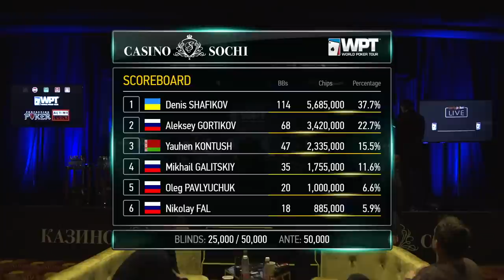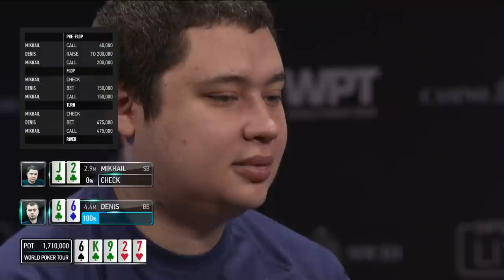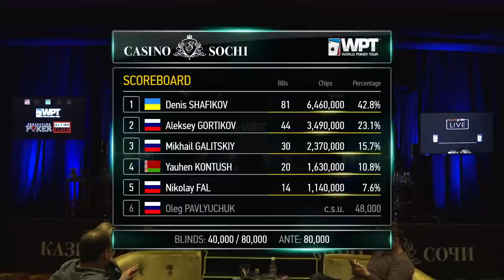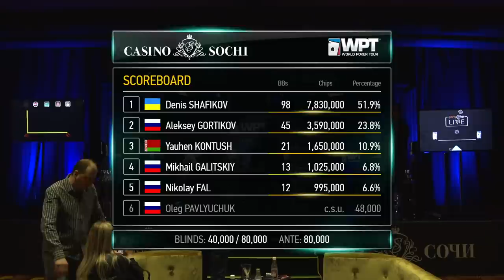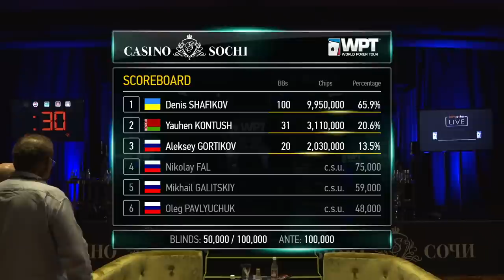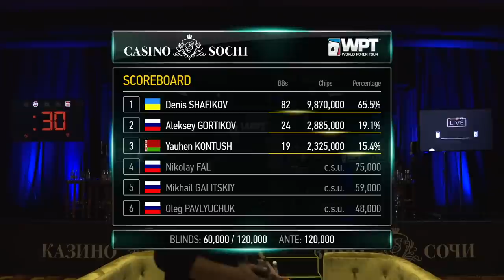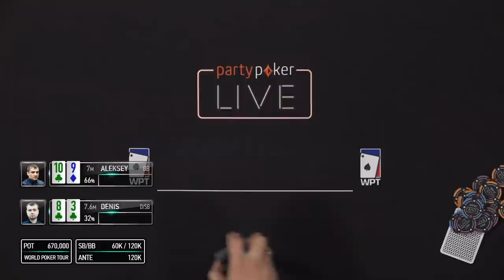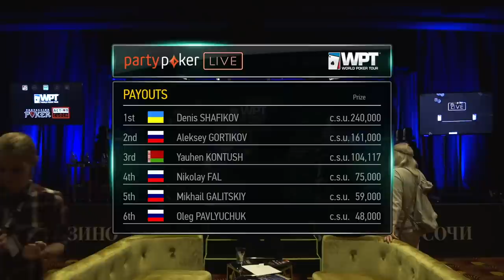WPT Russia: Финальный стол Главного турнира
С 18 по 27 января Казино Сочи принимает первый в истории World Poker Tour в партнерстве с partypoker LIVE! К вашему вниманию финальный стол Главного турнира, где победитель получит 16,800,000 рублей и билет стоимостью $15,000 в Турнир Чемпионов WPT в Вегасе.